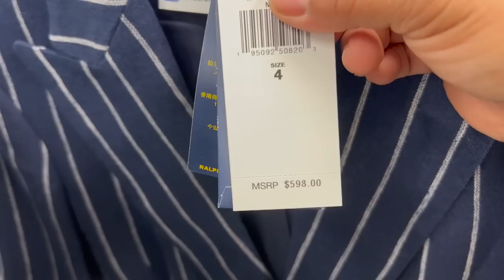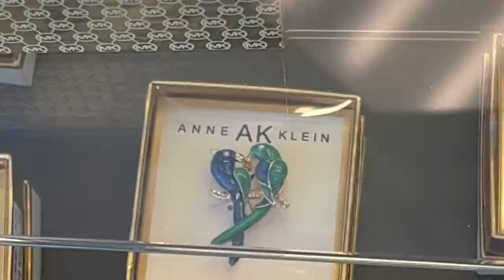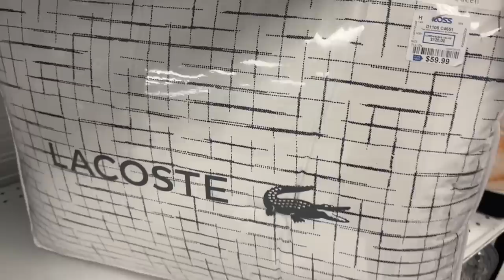Cada Dia Amo Mas A ROSS!❤️ Compras Hechas A Tu Gusto🛍